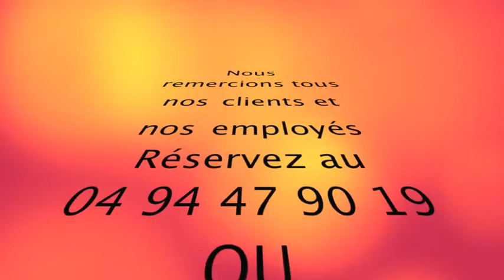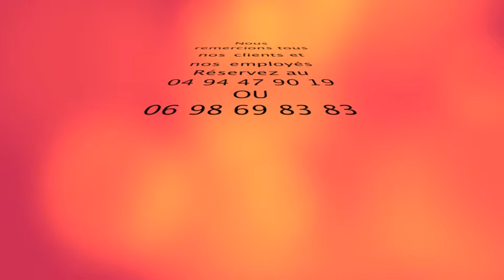defile clip photos 19 mars11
SOIREE KARAOKE ET DEFILE DE LINGERIE